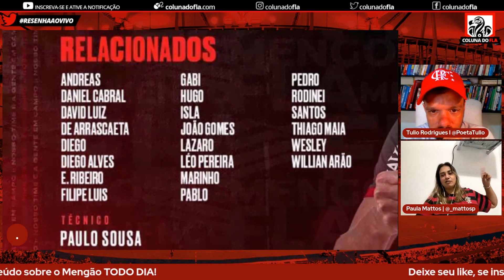PROVÁVEL ESCALAÇÃO DO MENGÃO - PRÉ-JOGO: ATHLETICO-PR X FLAMENGO | BRASILEIRÃO 2022